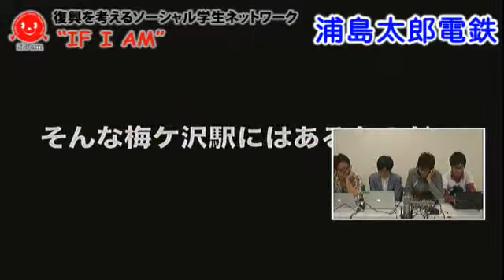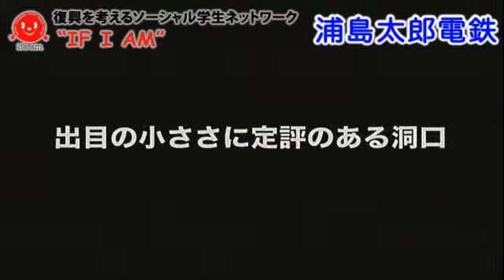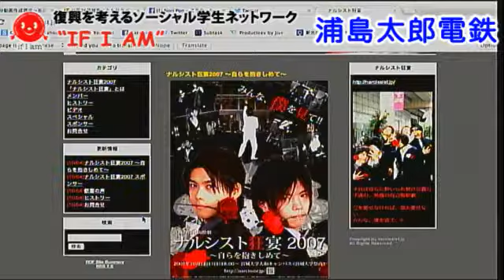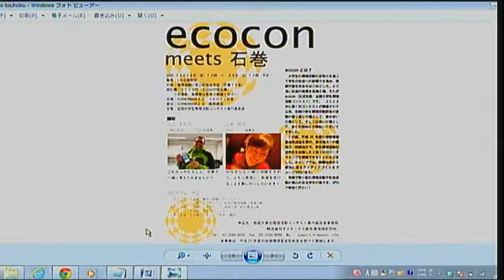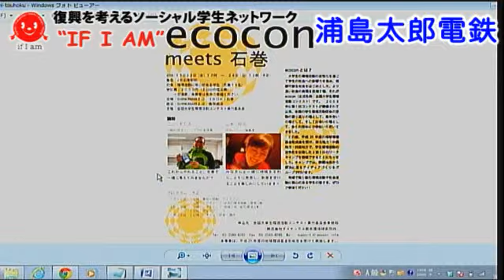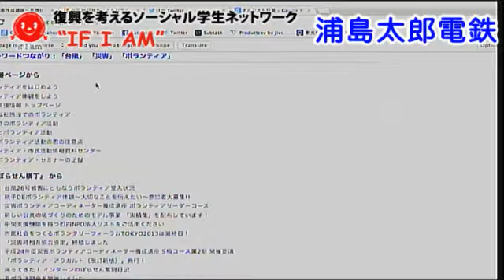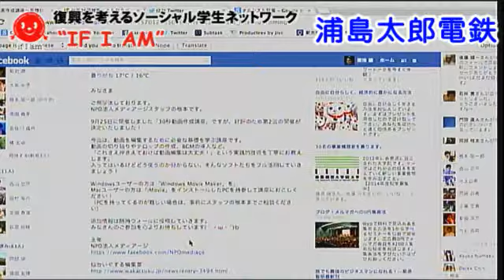第123回『IF I AM』